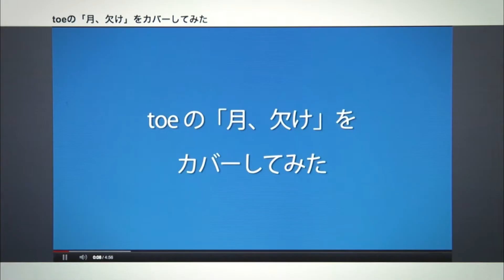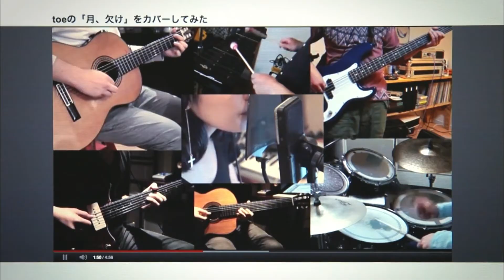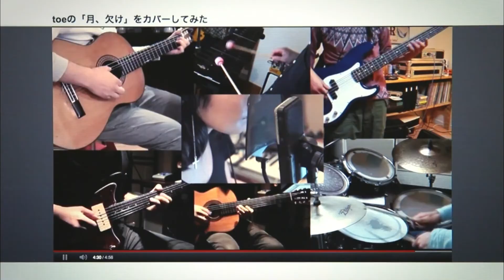toe - 月、欠け(tsuki kake)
Song From EP " The Future Is Now EP "

Director : euphoria FACTORY